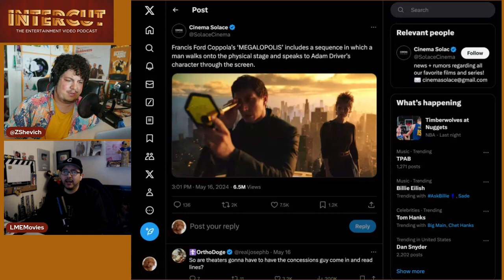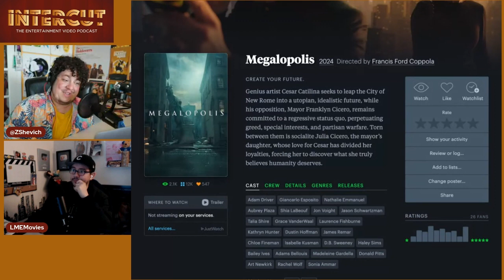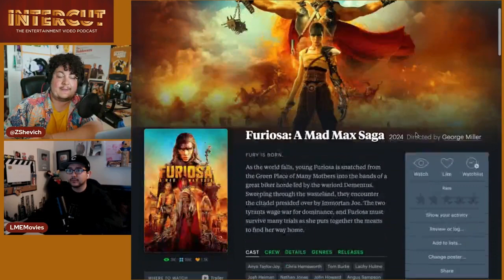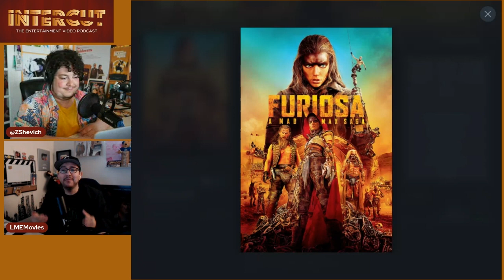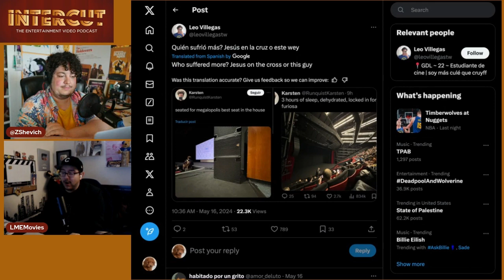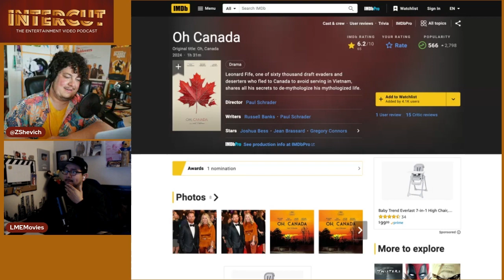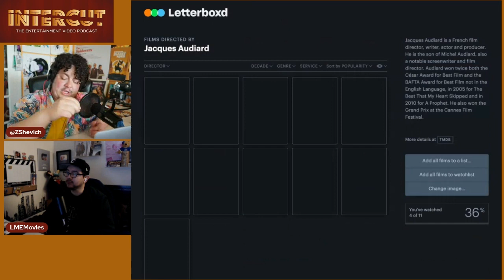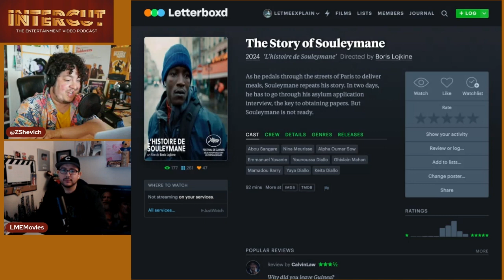observing Cannes 2024 from our homes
Intercut discusses the latest happenings at the 2024 Cannes Film Festival on the livestream.